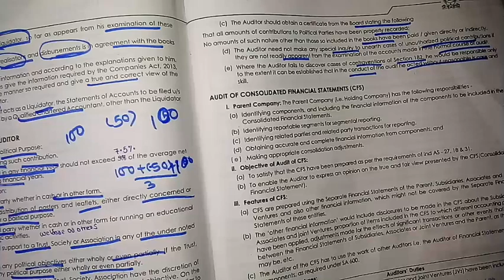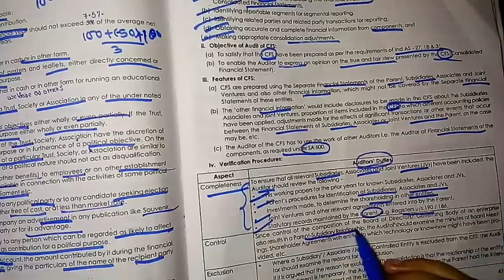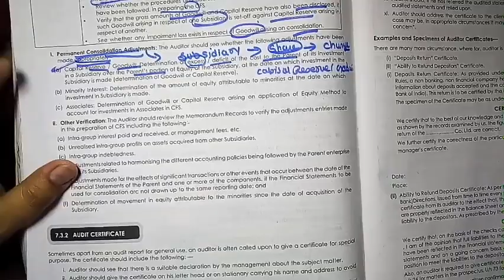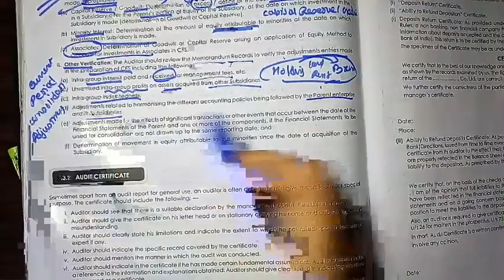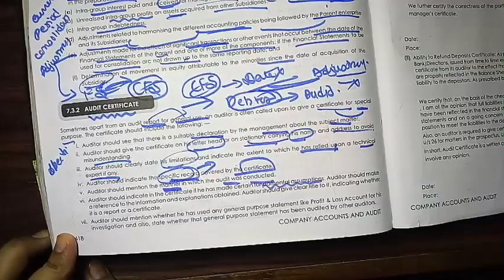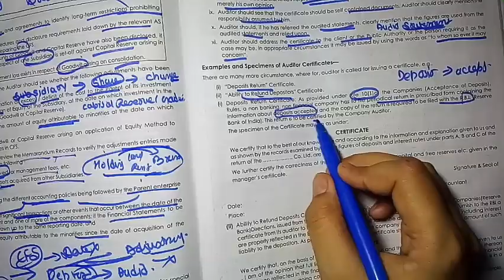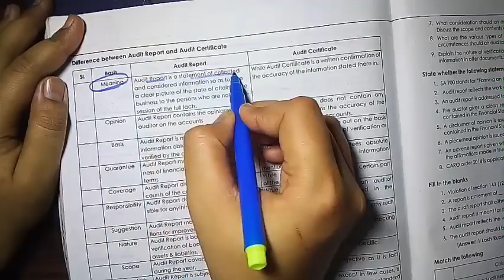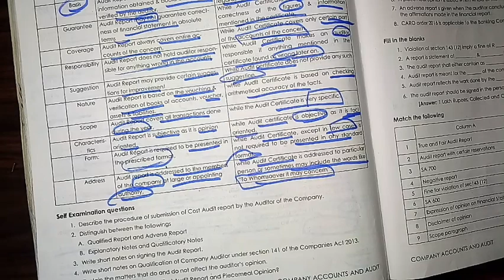80B Audit Under Companies Act